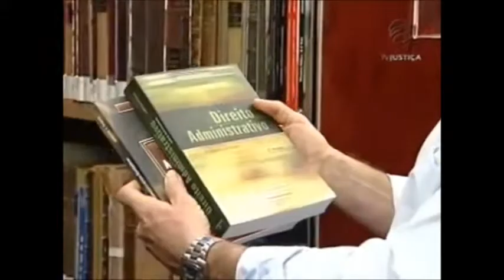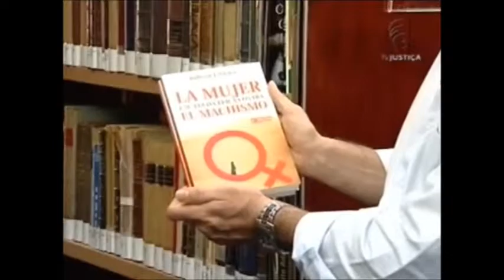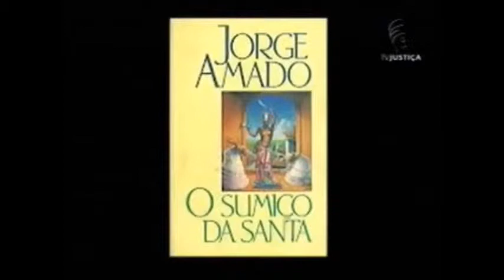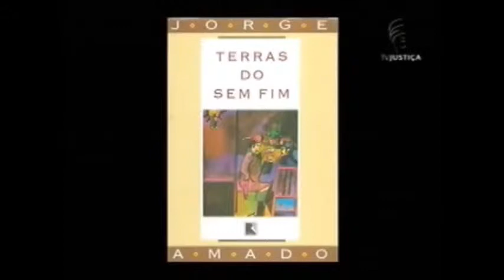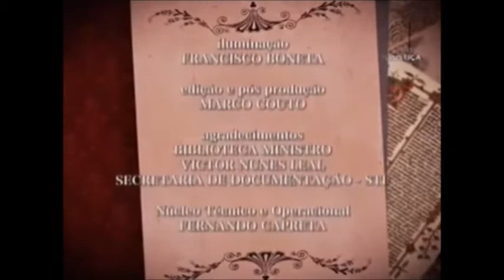Entrevista concedida ao programa ILUMINURAS, da TV Justiça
Bate-papo sobre música, direito, literatura.